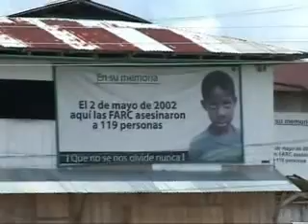Himno del Chocó EE